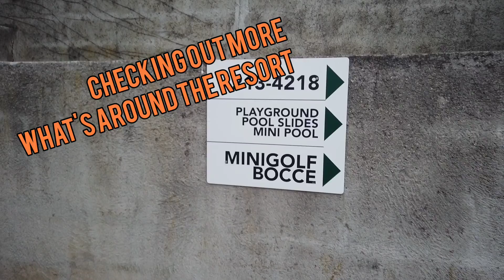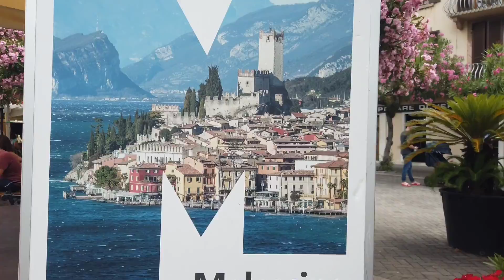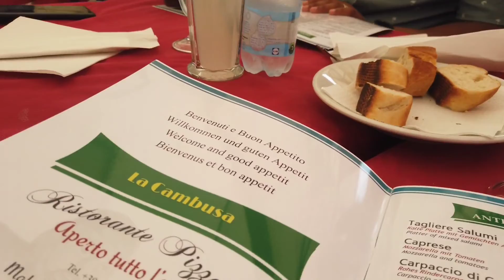Clarks in Lake Garda, Italy 2021|| All inclusive resort || Sailing to Malcesine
Ciao! beautiful people😊
In this vlog we wanted to share our fun in the sun adventure at Lake Garda Italy! We stayed at an all inclusive resort and the kids had such a blast. Loved the views and activities it offered! hope you guys enjoy it😊 clarksinitaly 🇮🇹

places:
Hotel Leonardo Da Vinci in Limone
Malcesine sul garda
Pink Panter Gelato Bar

Song: Xo by Eden

Video Edit: dji mimo/Inshot app
Video shot: djiosmo pocket